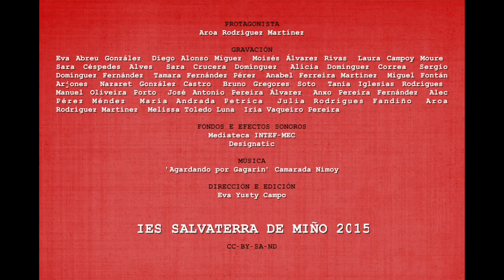Move o esqueleto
Animación stop-motion do esqueleto do laboratorio.